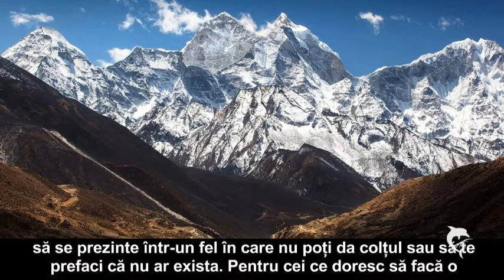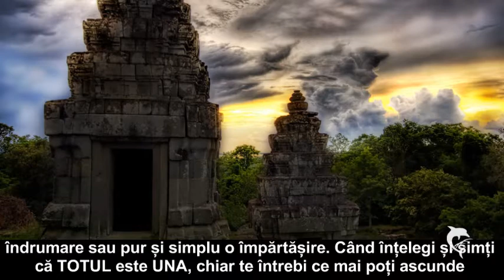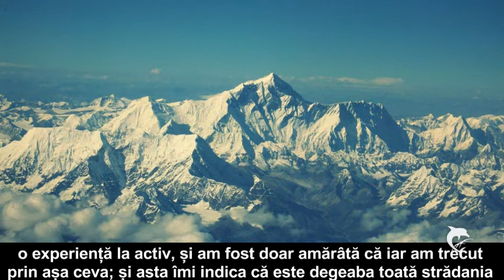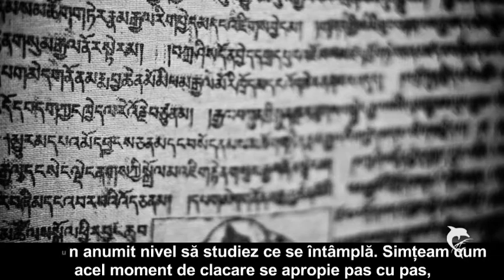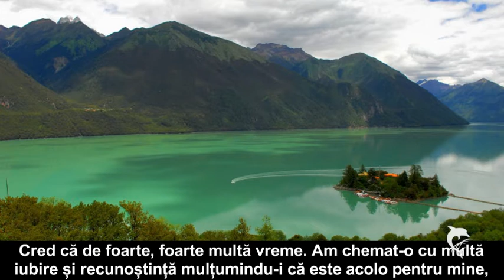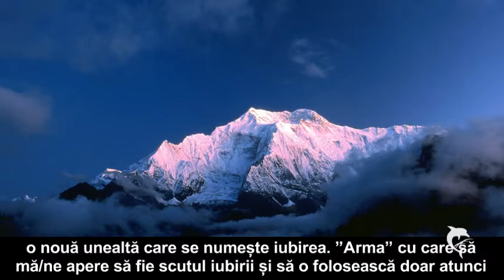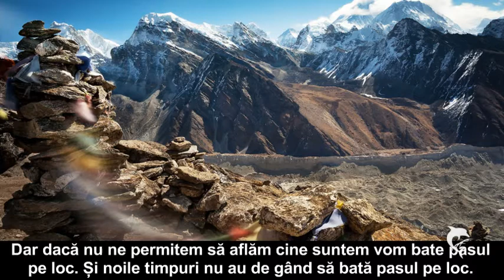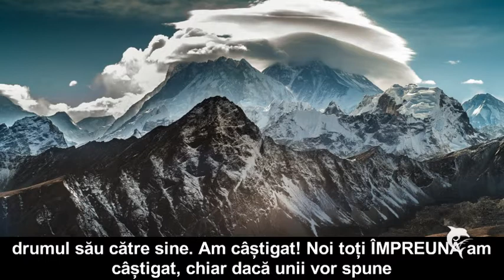RECUNOAŞTEREA ŞI INTEGRAREA ASPECTELOR NOASTRE "NEGATIVE"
"Acum pe Pământ trăiesc milioane de oameni "contaminați" de dorința de cunoaștere dărâmând barieră după barieră în orice domeniu și la orice nivel. Umanitatea nu mai poate fi oprită sau deturnată de pe drumul său către sine. Am câștigat! Noi toți ÎMPREUNĂ am câștigat, chiar dacă unii vor spune "Dar eu n-am făcut nimic!". Ba da, ați făcut enorm de mult fiind ACUM AICI!"
Namaste.
Monica Poka
Muzica:  "A  Seed Dreaming Inside"  Gandalf